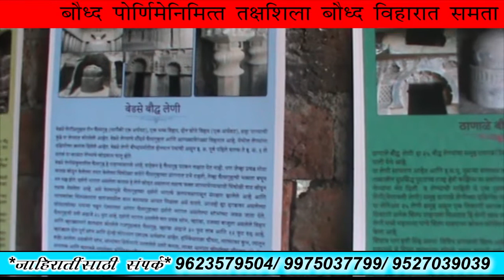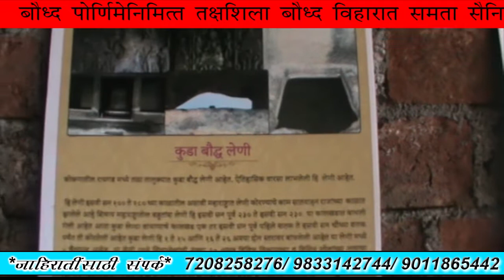बौद्ध पोर्णिमेनिमित्त तक्षशिला बौद्ध विहार येथे समता सैनिक दलाच्या वतीने लेणी प्रदर्शन